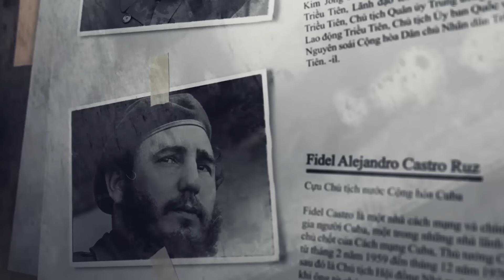TRIỀU ĐẠI NHIỀU GIAN THẦN NHẤT TRUNG QUỐC